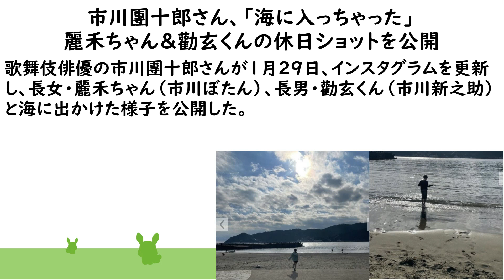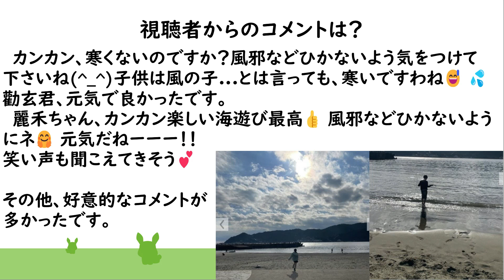【感動】市川團十郎さん、「海に入っちゃった」麗禾ちゃん＆勸玄くんの休日ショットを公開